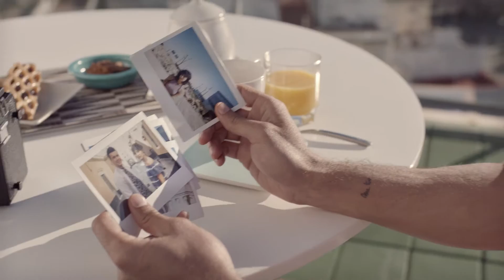SPRINGFIELD MARIO ss16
Mario Casas y Úrsula Corberó dan el inicio a la campaña de verano de Springfield
La pareja de actores, que protagoniza el nuevo fashion film de la marca, inicia este verano la gran ola de positividad que recorrerá España y los más de 60 países donde Springfield está presente.